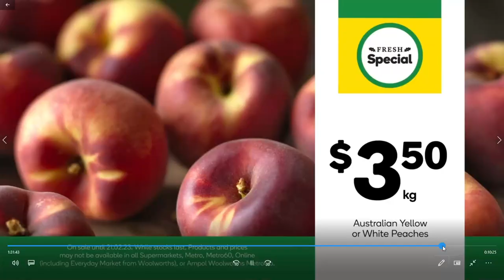9 news sydney and ACA intros and presentation 16/2/23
recorded 9 sydney via 9 now